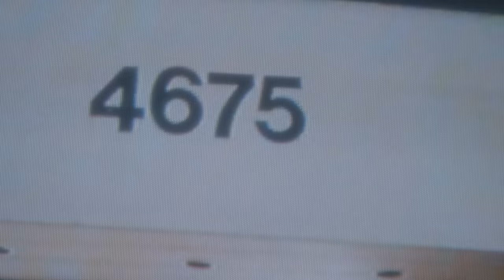DVSN - Don't Take Your Love (Official Music Video)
"Don’t Take Your Love" Lyrics

Verse 1
I I I
I should've told you
Don’t take your love from me
Why didn’t I just listen
Why you said you needed me the most I just went missing
Why did I pay  attention to my intuition
Because I know you I know you I know you and
I can feel you slipping
Like that time you hinted
That N s got you on they hit list
Did you just think I missed it
I played that in my mind like thirty thousand times
I just wasn’t bright
Why you bringing up other N s
When I ain’t out here bringing up other bitches
Sorry no other women
This is you and me shit
This about treatment
This is mostly recent
So don’t you take baby

Chorus
I I I
I should've told you (Told you)
I I I I
I should’ve showed you (Showed you)
Time and focus but I didn’t
So I hope you don’t take your love from me
I know I should’ve told you
I wasn’t doing things I wasn’t supposed to
Girl I’m begging you please please

Verse 2
I’d do anything to please you girl
I’d even pull a yeezy and move
Across the street so I could see you girl
How many times could I repeat it girl
You sent me pictures with me with her but that was my N***a weezy's
girl
I know you called but I missed it
I swear I called you right back though
I don’t know why you didn’t get it
You know how my phone be tripping when I be long distance
Fuck I didn’t call you back I’ll just admit it
Fuck you’re right okay?
Sometimes a mans got to be a man
Sometimes we’re stuck in our head
About things that women never understand
Dream, ambitions and people in need of money
I don’t always want to talk about how I feel
The worlds sleeping on me
I pull back but things are getting hectic
There’s things we forgot to address
So we went in the wrong direction
I dropped the ball more than I care to mention
I payed for more gifts than I payed attention
I know you need affection
Don’t want to find myself and lose you
Too many people said they love me and they didn’t
I know who’s who
You say you do and I believe you
So you can do anything you need to
Just don’t take you love

Chorus 2
I I I